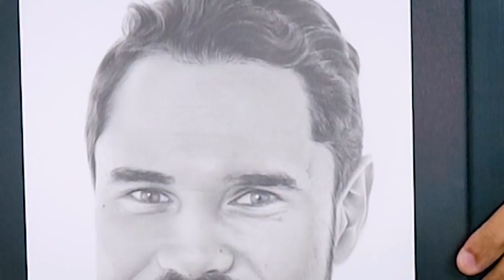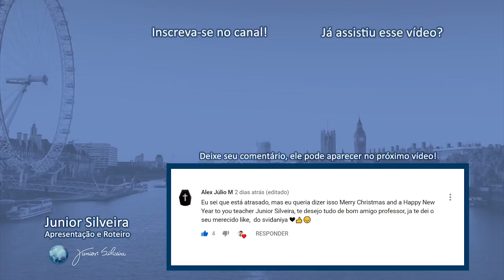Você CONHECE o JUNIOR SILVEIRA? HAPPY NEW YEAR!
Bom, você me vê todas as semanas, estuda comigo... mas hoje eu queria contar um pouco mais sobre mim para vocês, 2018 foi um dos anos mais importantes da minha vida até agora e este é um vídeo especial de final de ano onde eu quero contar para você o que aconteceu em 2015, 2016, 2017 e 2018 para que eu pudesse chegar aqui neste vídeo! Peço desculpas pois me emocionei durante a gravação deste vídeo, foi bastante difícil gravar, mas saibam que qualquer emoção expressa neste vídeo é 100% sincera e hoje só o que restou foi o sentimento de alegria e o aprendizado!

Música do final deste vídeo (É um Mix de duas versões)